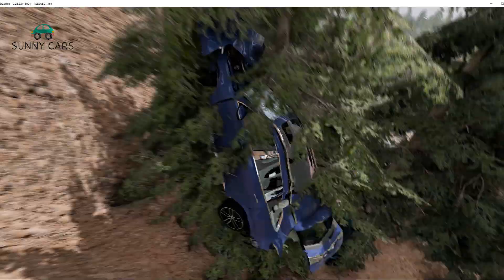Trucks ,Cars Vs Massive Speed Bumps - BEAMNG DRIVE